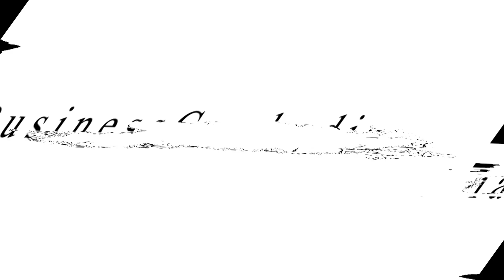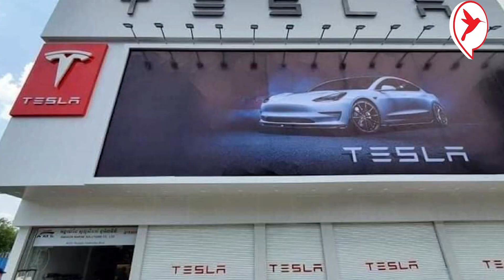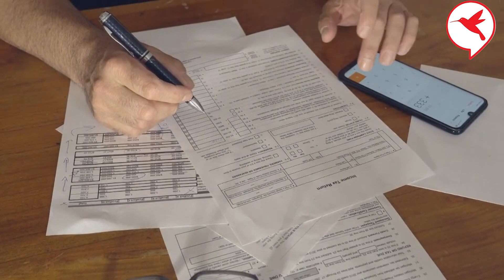ប្រទេសធំៗជាច្រើនចាប់ផ្ដើមផលិតតែឡាន EV ហើយ | Auto Update